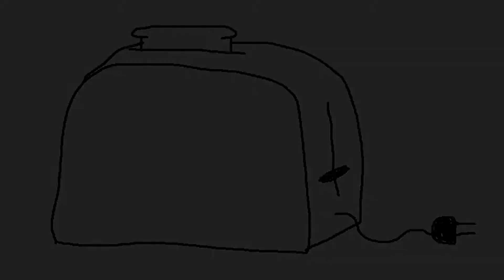Ace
Valorant ace